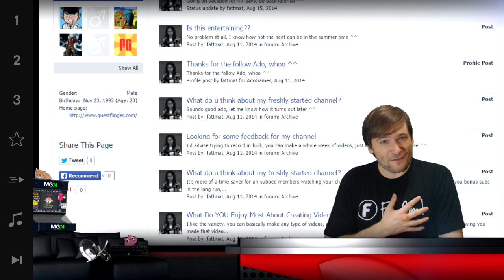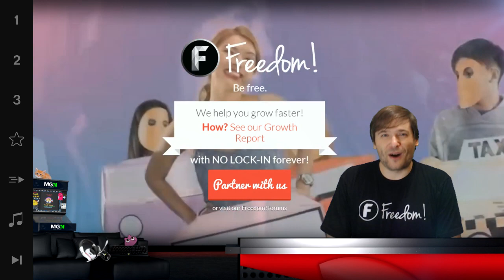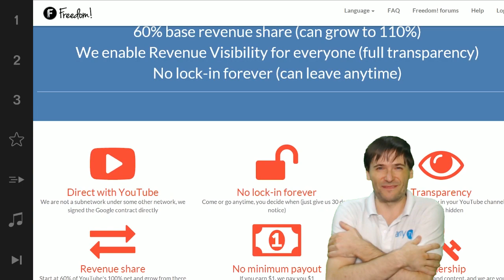★ $100k Day 43 winner - MGN Game Studios is here!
▼ Freedom!

▼ Network

▼ XSplit

▼ Music